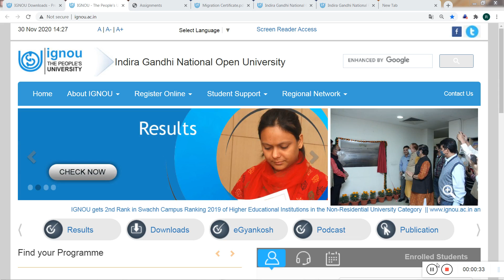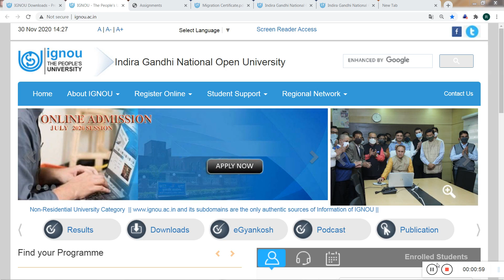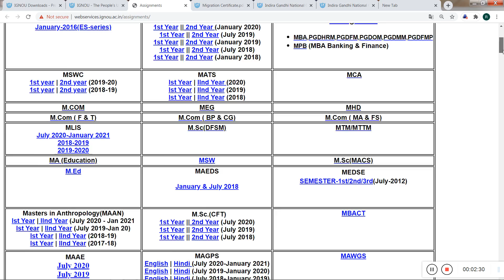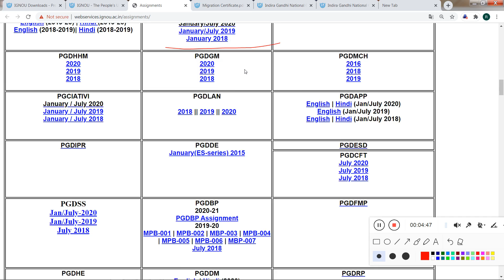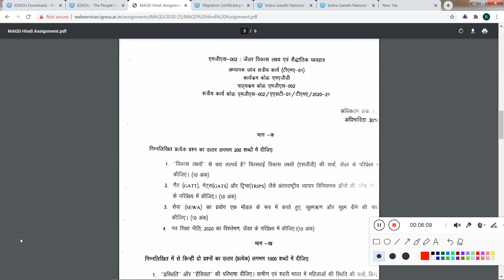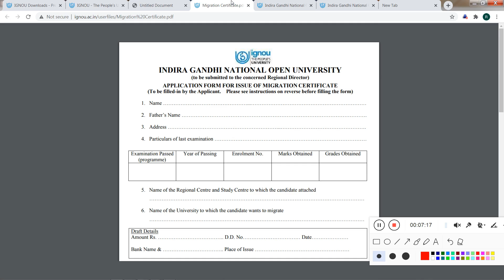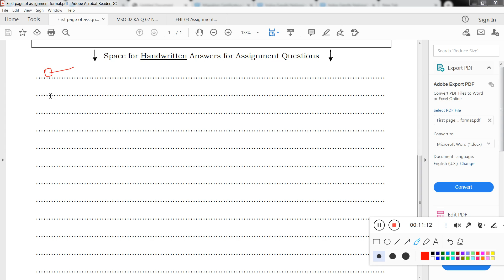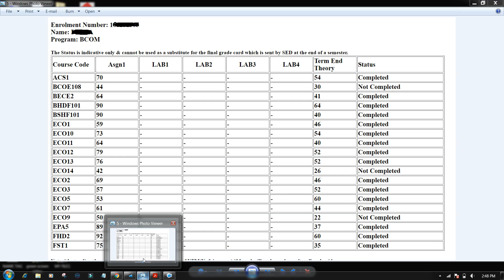IGNOU Assignments कब Submit करने है?| 2019-20 या 2020-21, कौनसे Assignments करें?|free download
ignou univercity